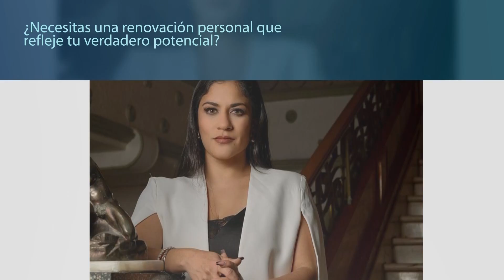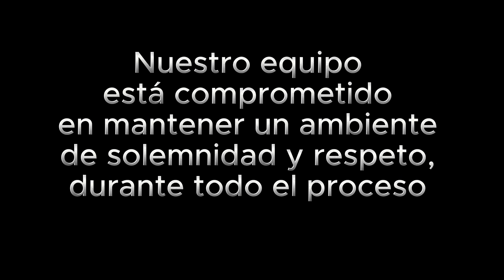Calcetines Rotos "Esoterismo" | 26/octubre/2024 | Programa Tv.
Calcetines Rotos "Esoterismo" | 26/octubre/2024 | Programa Tv. completo | Canal 44 | Ciudad Juárez